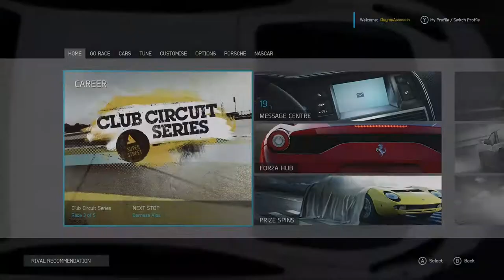FORZA 6 NISSAN RACING